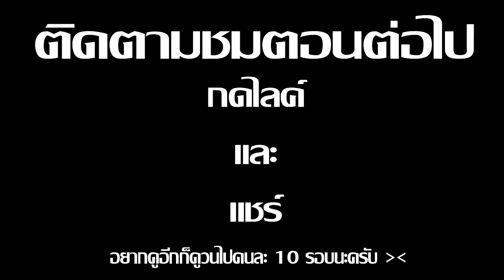Minecraft รับใช้ลุง ภาค12 | เที่ยวผับกับเมียคุณพี EP.4